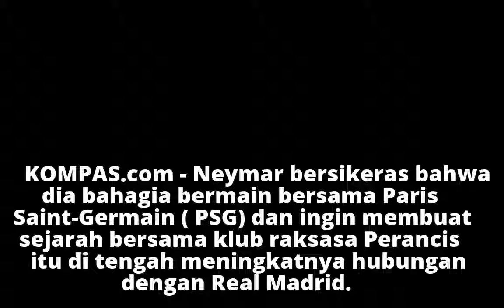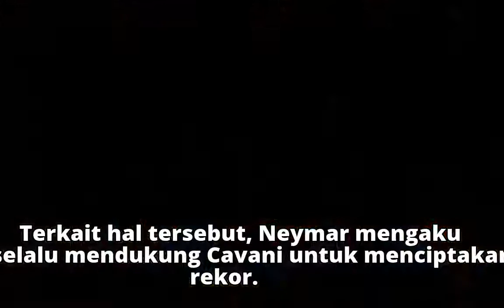Neymar: Real Madrid? Saya Bahagia di PSG